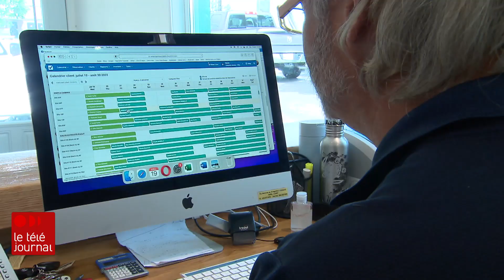La saison de camping malmenée par mère Nature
Le début de saison est difficile et inédit en raison des orages fréquents et du nombre d'annulation de réservations.

Pour plus de détails : rc.ca/SsTFQK

Suivez ICI Québec sur différentes plateformes